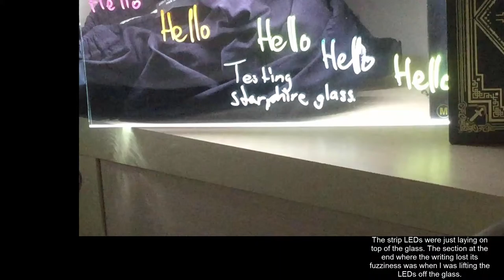Glass testing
I'm testing out glass for a forward board. In this one, the strip LEDs are just sitting loosely on top of the glass, not solidly seated within a frame and so there is significant light leakage. I also don't have a dimmer attached to the LEDs, so would need to get that attached as well.

I *think* that the clear glass will work fine. I'm not too worried about the slight green tinge, I've seen videos where the presenter is washed out in blue or other colours, so I think a soft green tinge will be fine.